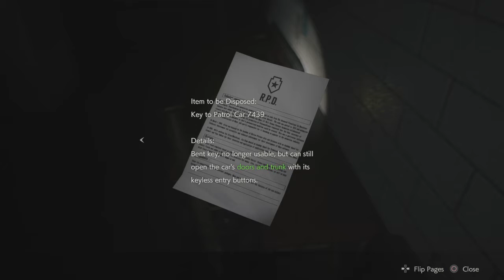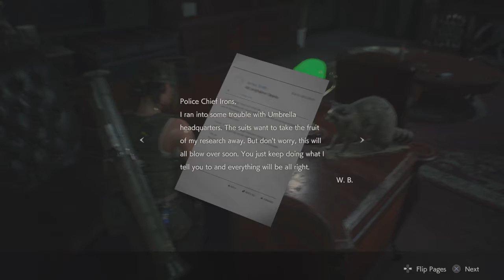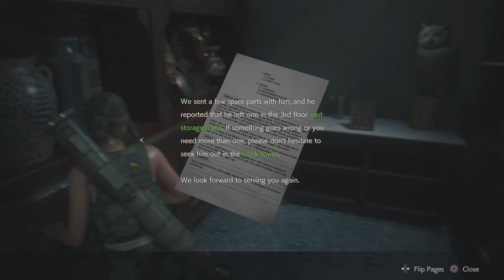RESIDENT EVIL 2 Lost Sherry & I Gotta Find Her